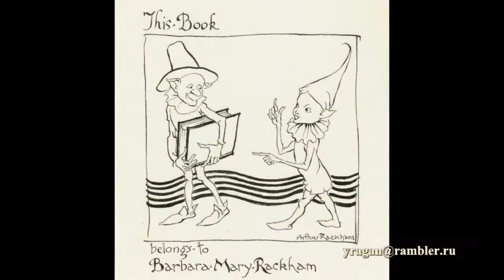Рэкем Артур Arthur Rackham биография,паботы